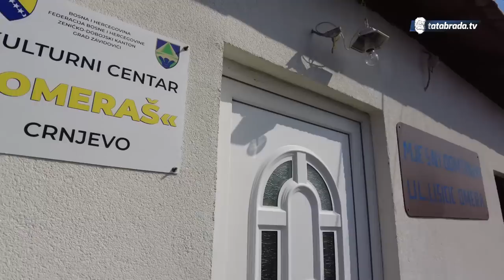IZGUBLJENO BOGATSTVO u šumama BIH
Po pozivu starih prijatelja otišli smo do njihovog sela da otkrijemo šta nam to spremaju. Kako saznajemo, energija je na nekom zavidnom nivou i nikada seljani nisu bili uzbuđeni oko nadolazećeg događaja kao što je ovoga puta. Šta se sprema najljepšem selu* BIH?

NAPOMENA:
*epitet najljepši nije zvaničan s obzirom da selo čeka zvanično proglašenje najljepšeg sela BIH nakon što su aplicirali na zvanično takmičenje gdje se biraju najljepša sela naše lijepe BIH.

ĆEHAJE B.B,
Srebrenik 75350